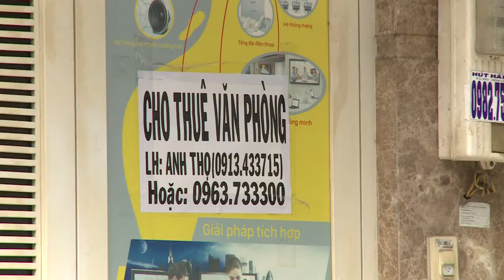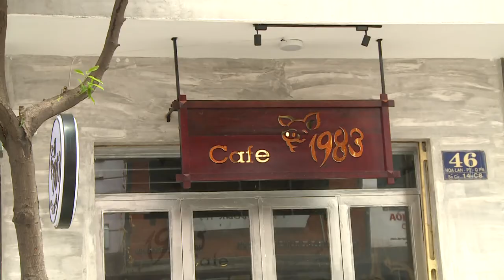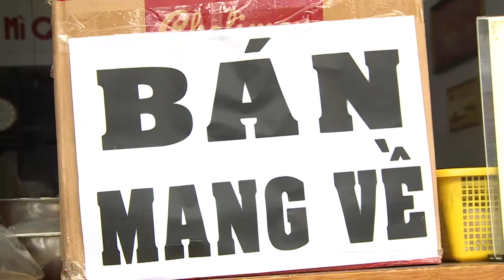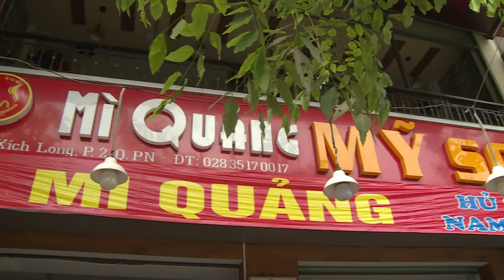SÀI GÒN trong làn sóng covid